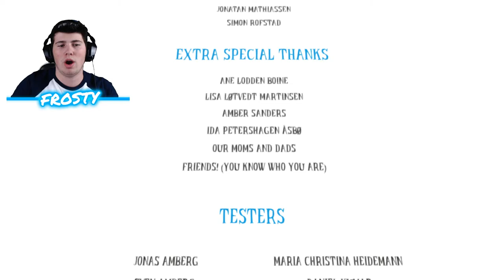MY DADS HOUSE!! | Among the Sleep #5 (PROLOGUE)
"Join me on my adventure of being a baby while we go back to the very beginning where it all began."